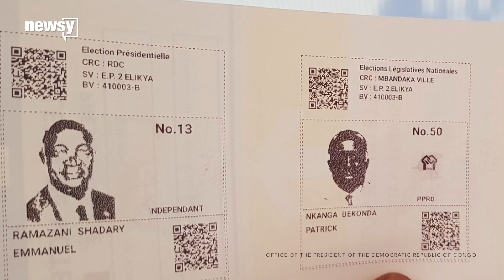Congo's presidential election results delayed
The results were supposed to be announced Sunday, but an election official says less than half the votes have been collected.